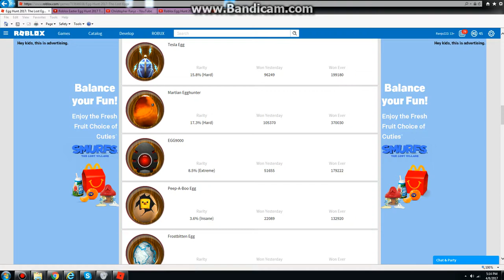Roblox Egg Hunt 2017 The Lost Eggs: EGG9000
You have to go to those pipes and avoid those lasers. If you touch a laser, it'll shoot missiles. And the other laser insta kills you that is solid.

THE EGG IS OVER 9000!